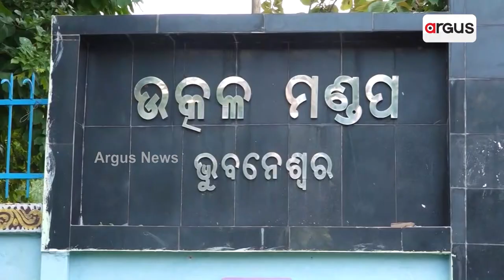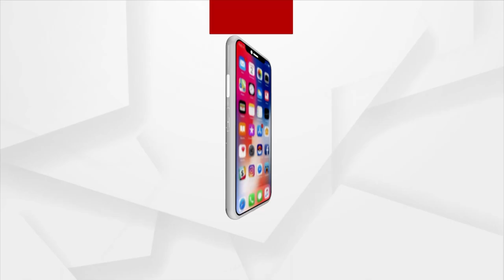Bhubaneswar: New Auditorium With 2000-Seat Capacity To Be Completed By December